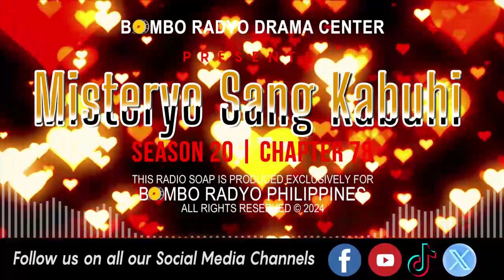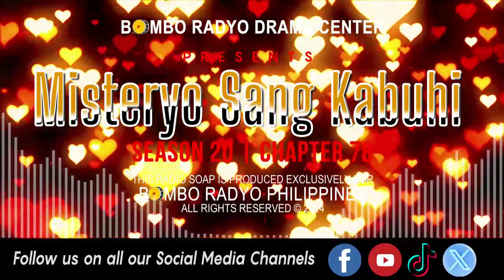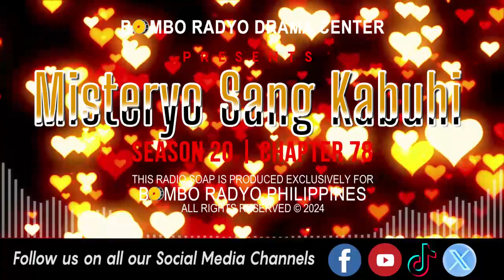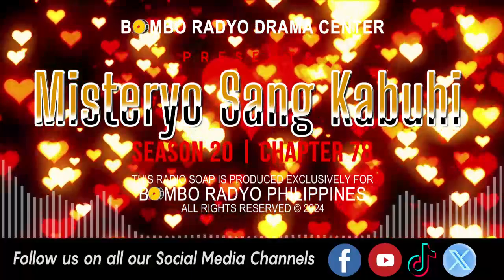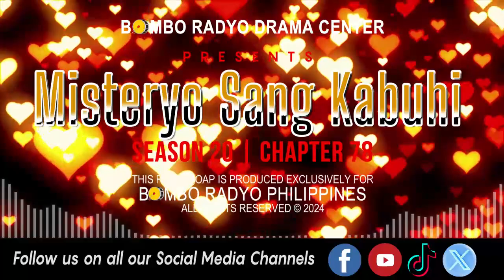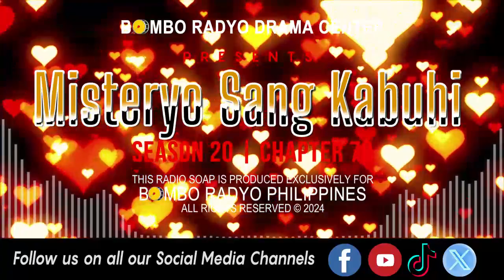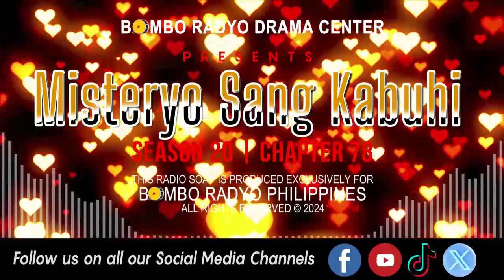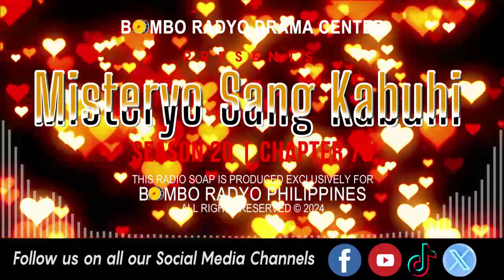Mga Misteryo Sang Kabuhi - Season 20 | Chapter 78